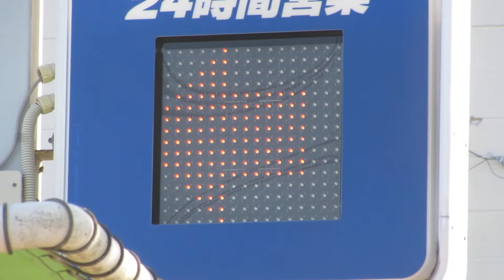パーククラブ焼津駅北第1 満空表示の矢印表示 コインパーキング その2